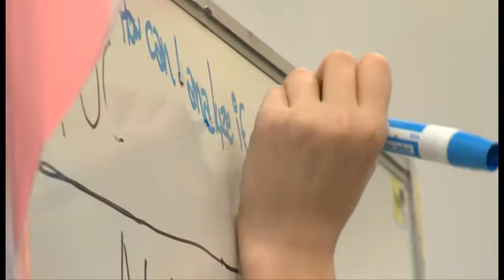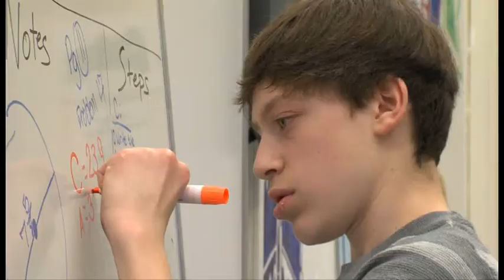Avid Tutoring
Education is important for all children, including those in Department of Defense Dependents Schools.  Senior Airman Ellen McCarthy takes us to Ramstein Air Base where middle school student attend a class that improves their skills in every subject.